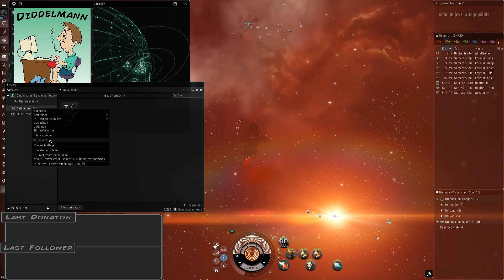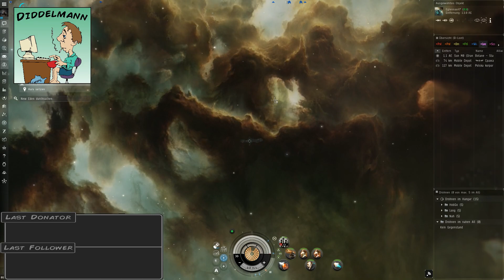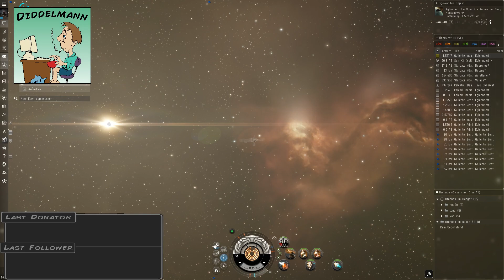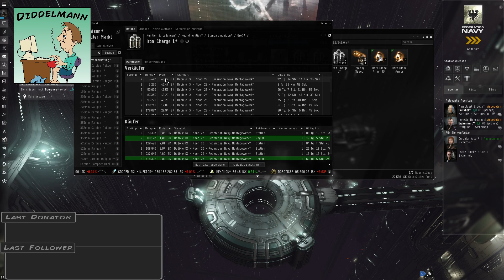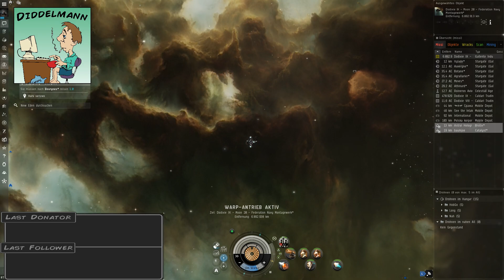Eve Online Hyperion Test